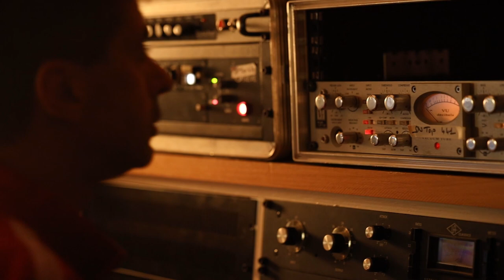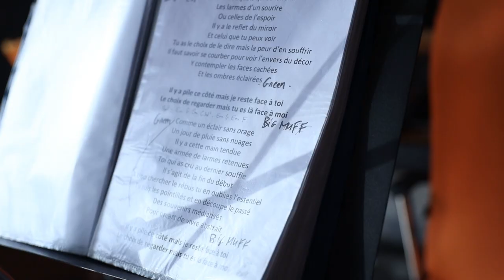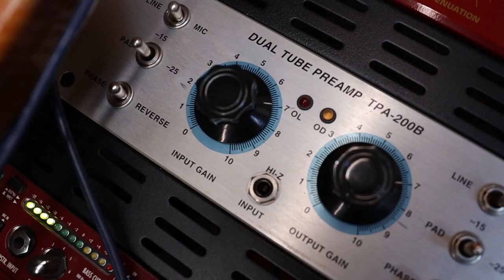Léondi - Making Of Album MeaCulpa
Retour en images sur l'enregistrement de l'album Meaculpa au studio E à Ecotay-l'Olme (42)

Album disponible depuis le 15/04/2022 sur toutes le plateformes

Distribution: Inouïe Distribution

Prise des images: Craw Detrez / Léondi

Montage: Benoît Brutus